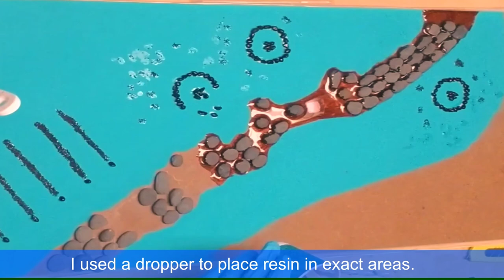Resin Art Painting Lost Civilizations- The Lost Road Series 1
This video shows how to create an archaeological scene with resin.  It will give you the basics of pouring multiple layers of resin to create gorgeous 3D waves, shoreline depth and erosional effects!

I was inspired by my satellite archaeology research and a site under investigation as a potential lost ruin site.

This scene is part of the Lost Road series created during the COVID pandemic 1/20- 7/20.

ETSY STORE